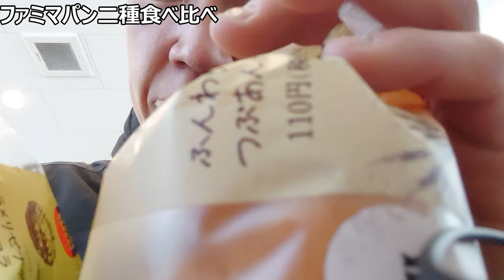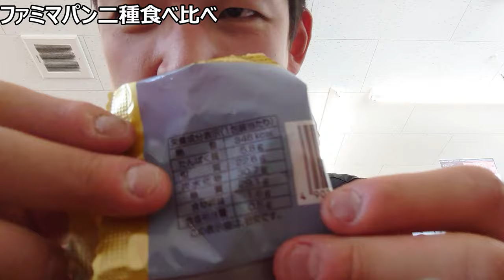ファミマベーカリーのパン二種食べ比べてみた。でも纏まりが無い……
「繋がりが全くないよ〜」
今日食べるのはファミマのパン2つ！！
だけど全く違うのに食べ比べって……
あなたはできると思いますか？